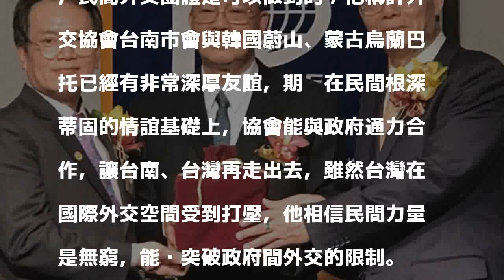國民外交協會台南市會長交接 將助政府拓展民間外交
〔記者王俊忠／台南報導〕中華民國國民外交協會台南市會長交接，代理市長李孟諺出席觀禮、並頒發理監事當選證書。李孟諺認為，民間外交能做到政府做不到的。新任會長甘基永也說，未來會加強與國際其他分會交流，協助政府拓展民間外交。

發表評論評論如下。